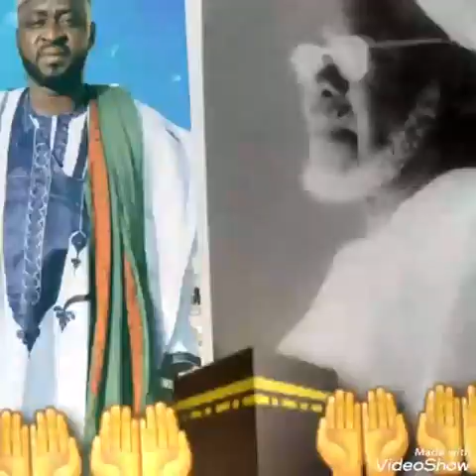BARHAMA KAINE AINIL MURADI KUYI SUBSCRIBE A WANNAN CHANNEL TAKAWA LAFIYA YOUTUBE CHANNEL